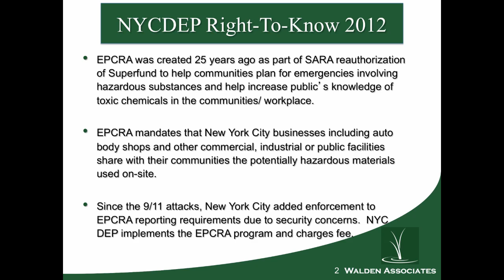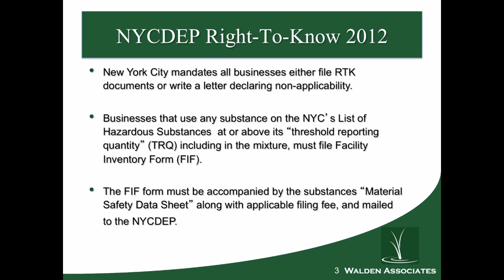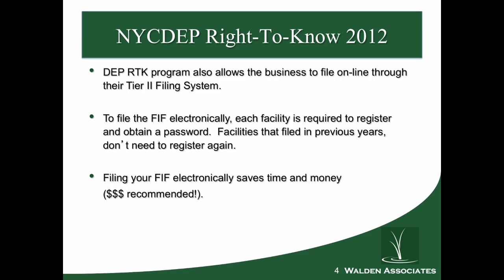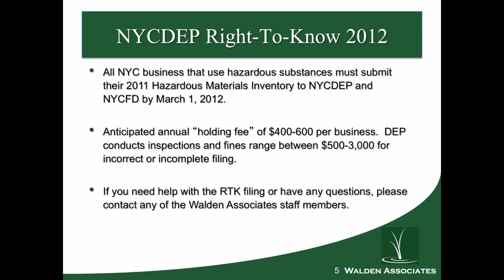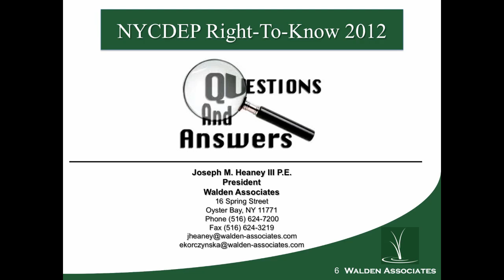Right-To-Know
If your business is located in New York City, you are required by law to file an annual chemical inventory with the NYCDEP.

Included in this webinar:

-A brief overview of EPCRA law
-Important filing deadlines
-What you need to know before filing

By viewing the webinar, you will have a clear view of what needs to be done in order to save your company from paying excessive fines.